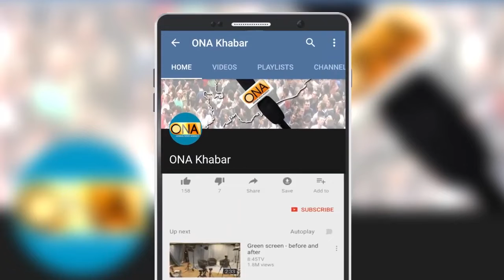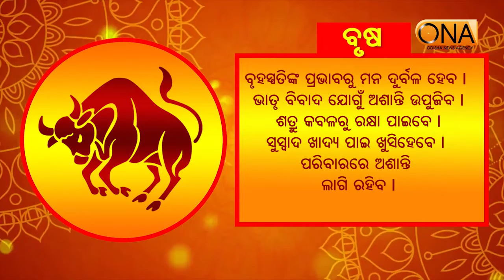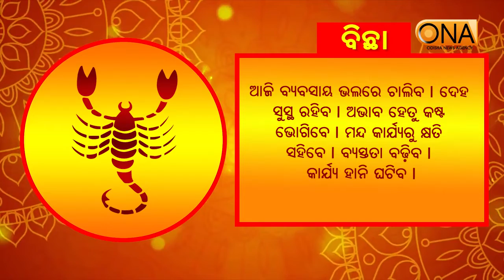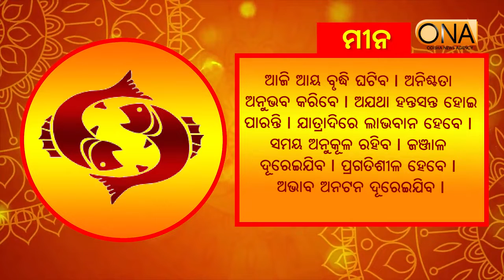ଆଜିର ଦିନଟି ଆପଣଙ୍କର କେମିତି କଟିବ, ଆସନ୍ତୁ ଜାଣିବା || 18th December 2021 || ONA KHABAR